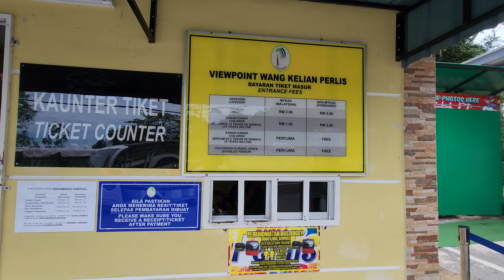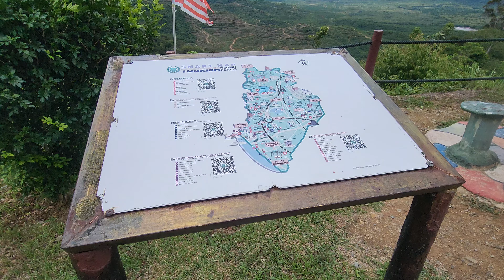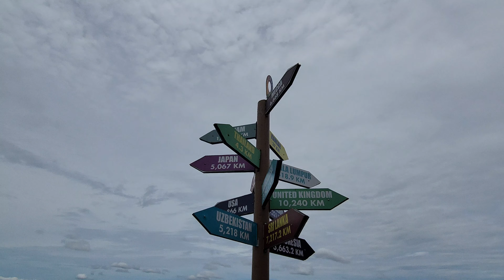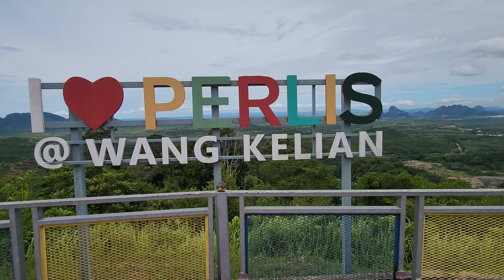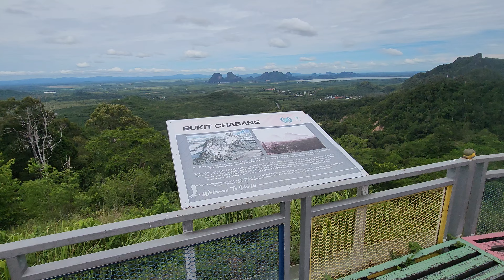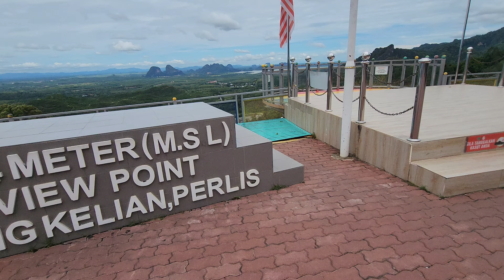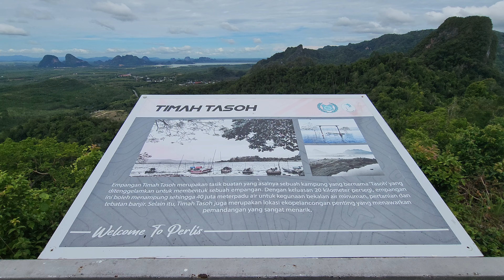Best Panoramic Vista at Viewpoint Wang Kelian Perlis